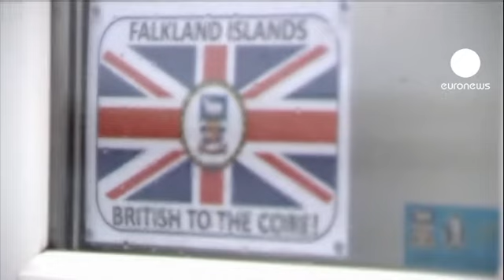ساکنان جزایر فالکلند به حاکمیت بریتانیا پاسخ مثبت...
نتایج همه پرسی بر سرحاکمیت جزایر فالکلند اعلام شد و 99.8 درصد از ساکنان این جزایر به حاکمیت بریتانیا رای "آری" دادند.

 دولت بریتانیا روز بیستم اسفند ماه اقدام به برگزاری یک همه پرسی کرد تا ساکنان جزایر میان حاکمیت بریتانیا و آرژانتین تصمیم بگیرند. این رفراندوم دو روزه با استقبال وسیع اهالی جزایر روبرو شد. 92 درصد کل جمعیت در آن شرکت کردند و به جز سه نفر، همگی به حاکمیت بریتانیا پاسخ مثبت دادند.

نیگل هیوود، فرماندار بریتانیایی جزیره در مورد نتایج رفراندم می گوید:«نتایج بیان گسترده احساس مردم و نگاهشان به آینده است. بدیهی است که مردم حق دارند سرنوشت خود را تعیین کنند و این از نظر سازمان ملل متحد یک اصل مهم است. شرکت اکثریت آنها در این همه پرسی و پاسخ مثبت آنها به حاکمیت بریتانیا، بیانی شفاف و واضح از این مسئله است.»

بیش از سی سال پیش میان آرژانتین و بریتانیا بر سر حاکمیت این جزایر کشمش و جنگ بوجود آمد. جزایر فالکلند در جنوب اقیانوس اطلس واقع است. آرژانتینی ها این جزایر را "مالویناس" می نامند.

 دولت آرژانتین پیش از برگزاری رفراندوم، آن را یک حیله تبلیغاتی بی معنا خوانده بود.